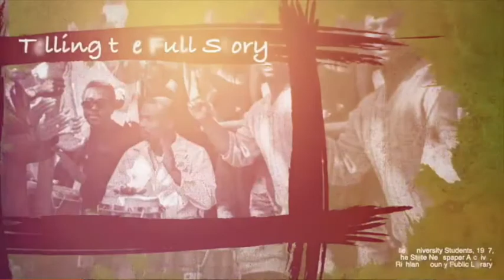Drumbeat Historic Perspective on African American Health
Epidemiologist Dr. Sherman James and retired surgeon Dr. Gerald Wilson join Bhakti Larry Hough for a historical perspective on African American health disparities, including Dr. James' explanation of John Henryism.